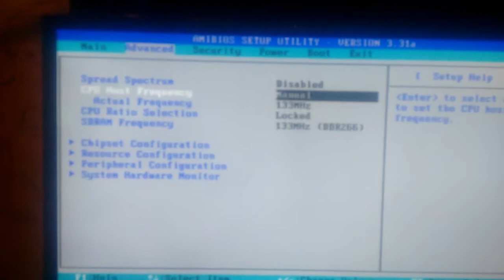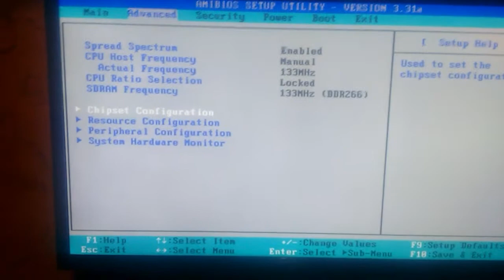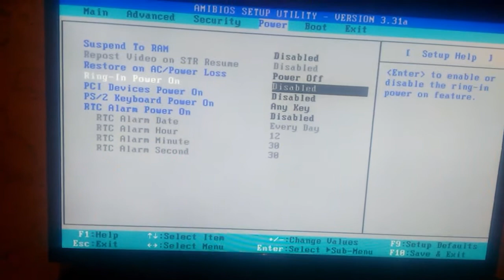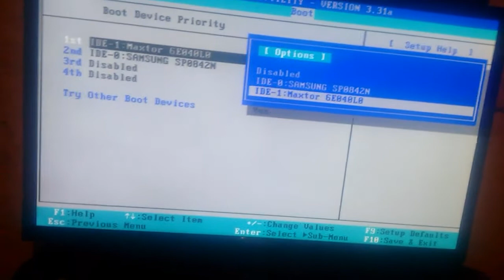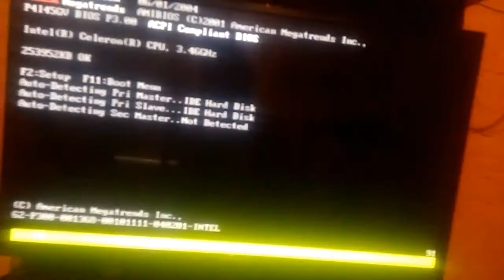AMIBIOS-SETUP Configuration Windows XP | YHD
Espero y te funcione, SIGUE MIS PASOS TAL Y VISTO.